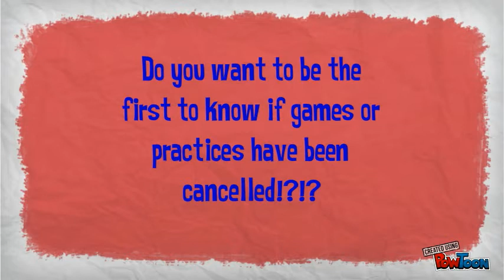Hey Everybody Check This Out!!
Awesome informational video about North Brandon Youth Baseball!!-- Created using PowToon -- Free sign up . Make your own animated videos and animated presentations for free.  PowToon is a free tool that allows you to develop cool animated clips and animated presentations for your website, office meeting, sales pitch, nonprofit fundraiser, product launch, video resume, or anything else you could use an animated explainer video. PowToon's animation templates help you create animated presentations and animated explainer videos from scratch.  Anyone can produce awesome animations quickly with PowToon, without the cost or hassle other professional animation services require.